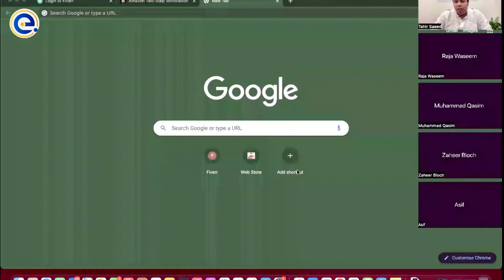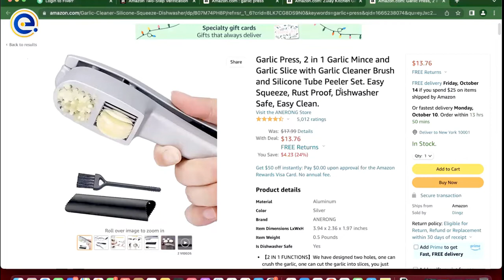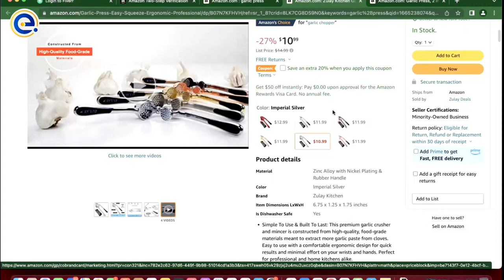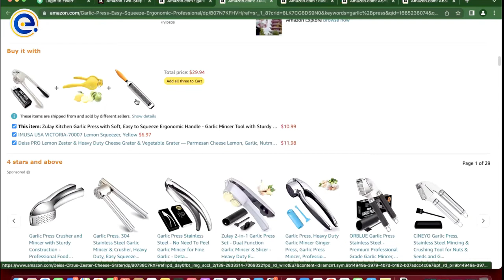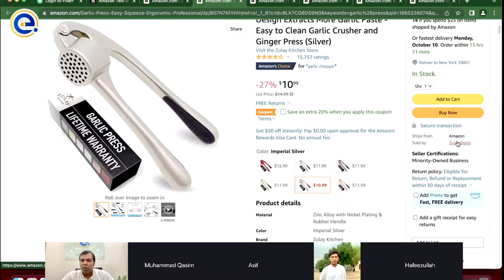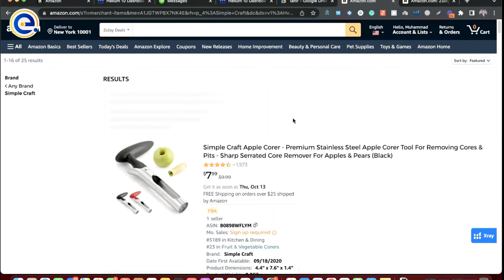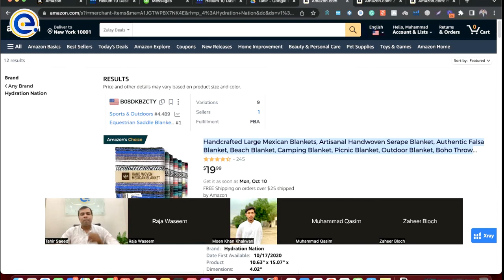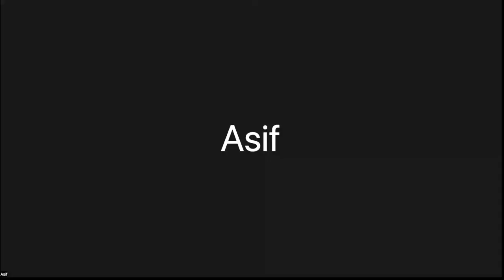Amazon Virtual Assistant Full Course in Urdu by Ecommerce Pearls || Lecture 3 - Listing Introduction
Ecommerce Pearls provides a complete Amazon Virtual Assistant entire Course in Urdu by the Mentor CEO of Ecommerce Pearls Sir Tahir Saeed.
Tahir Saeed (CEO and Founder of Ecommerce Pearls) is a Top Rated Plus on Upwork and has experience with 100 plus product launches on Amazon.
What is Amazon's Listing
Free Amazon Private Label Course starting from 1st October 2022
✅Beginners can join this training and become experts in Amazon
⏰ Schedule:
Every Saturday and Sunday at 9:00 PM
For the Whole Month of October
✅ Trainer:
Tahir Saeed (CEO and Founder of Ecommerce Pearls)
Top Rated Plus on Upwork
100 Plus products launch experience on Amazon